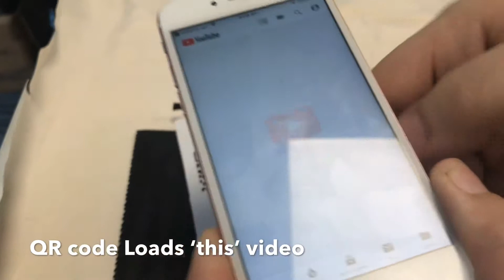Vintage Disston Saw Restore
Restored this as a surprise present for a friend , it used to belong to his Granddad